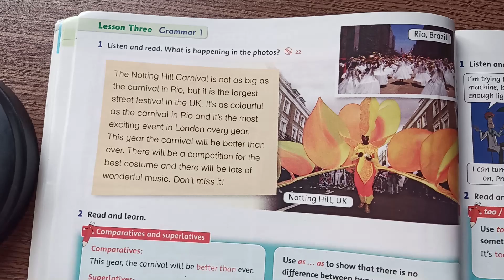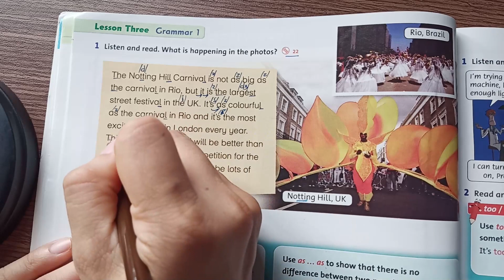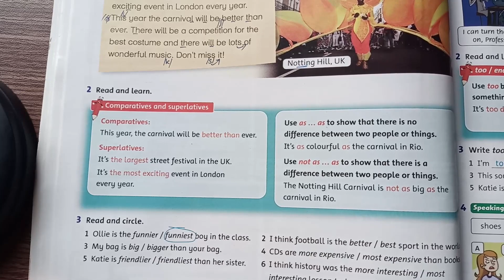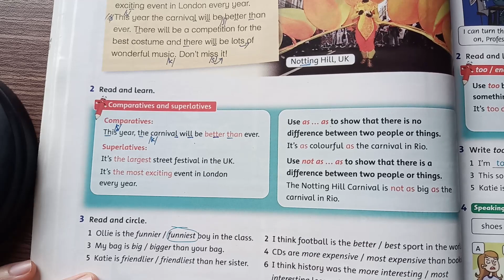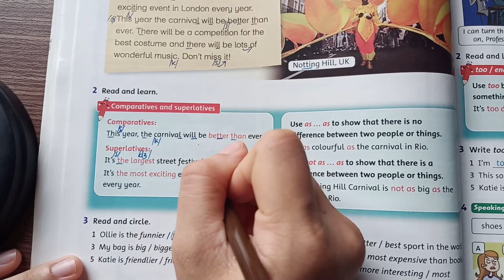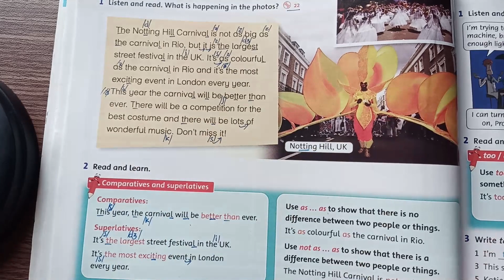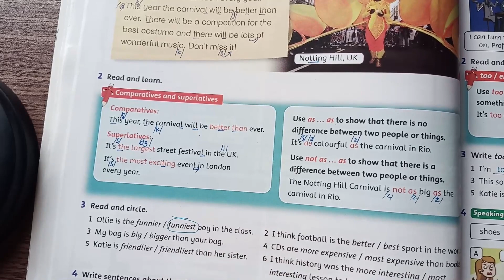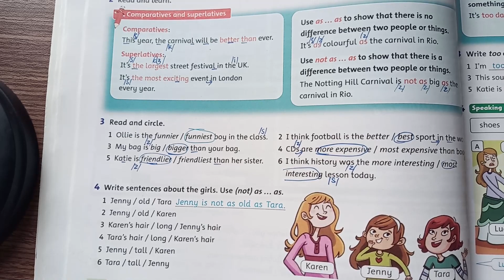Tiếng Anh Lớp 5_Unit 3_Phần Ngữ Pháp Grammar